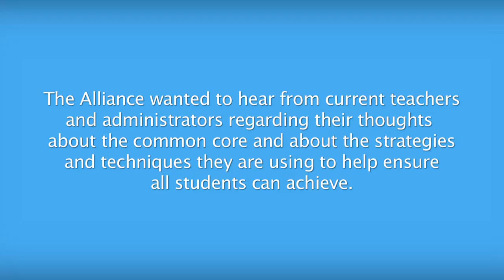Educator Perspectives on the Common Core State Standards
As part of its work on the implementation of the Common Core State Standards and equity, the Alliance for Excellent Education has created a series of videos highlighting how five states—California, Colorado, Kentucky, Maryland, and Ohio—are implementing the Common Core State Standards and serving significant percentages of low income students or students of color.

The videos, which are based on interviews that the Alliance conducted with teachers and school, district, and state education leaders, are meant to serve as a valuable resource for other schools, districts, and states implementing the Common Core.

On January 21, the Alliance will hold a webinar with educators who are featured in the videos. They will share lessons they have learned as they implement the Common Core and the ways in which they are providing all students, especially those who struggle, with preparation for life after high school.